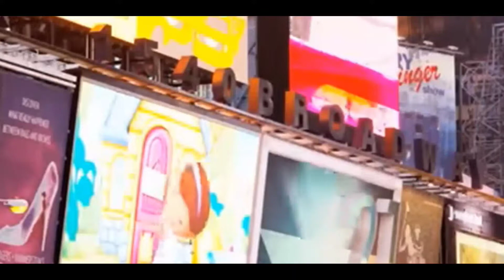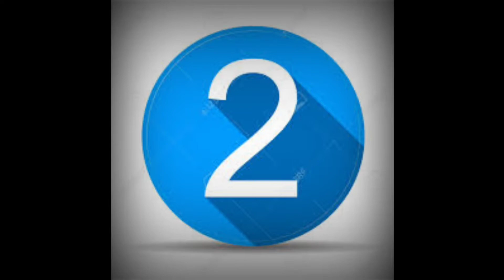உலகத்திலேயே மிகவும் வேகமா போகக்கூடிய TRAIN எது தெரியுமா ...?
© Copyright Status:
If you don´t have the credits in your description Youtube will automatically claim it!

🔥🔥🔥Looking for some great Spotify Playlists? Check out mine!